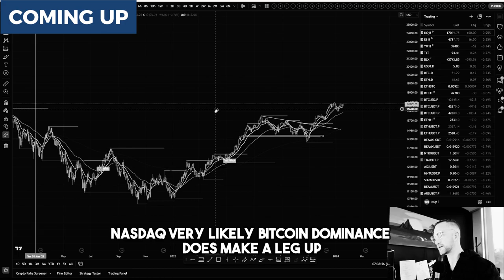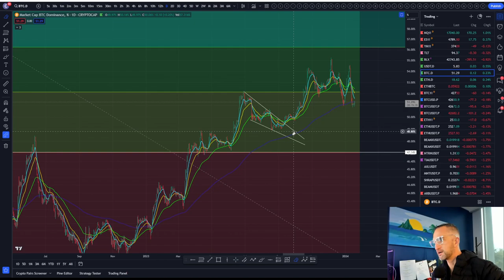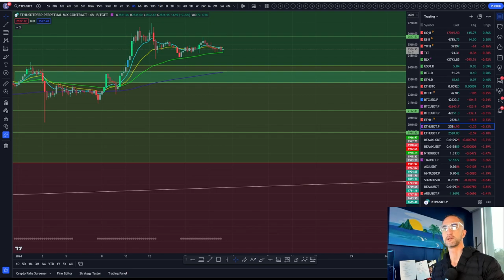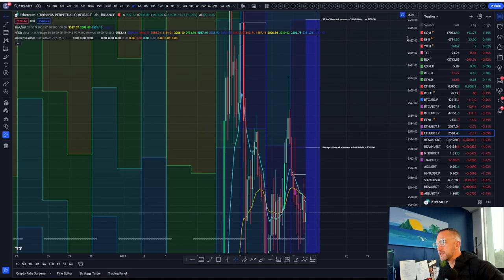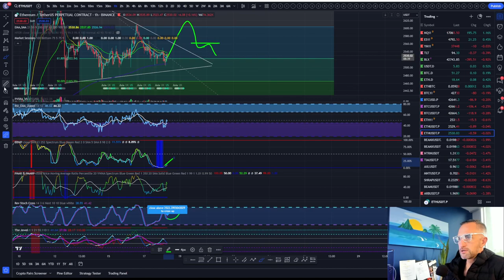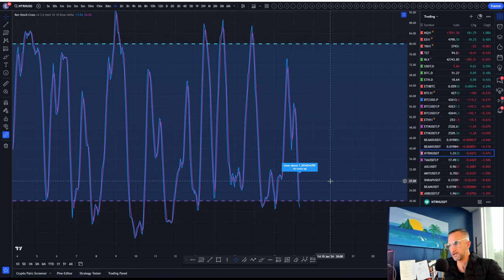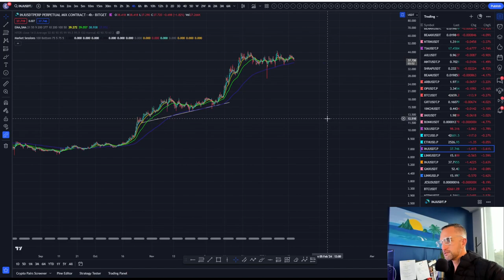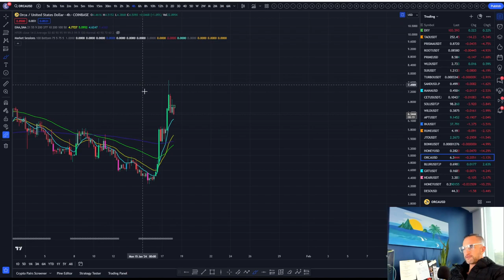MAJOR ETHEREUM BUYING SIGNAL! Bitcoin Price Action Bounce? + Altcoin Updates TIA,AXL,ARB,NTRN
In this mind-blowing update, we delve into the dynamic world of Bitcoin and Ethereum, uncovering a major buying opportunity that could reshape your crypto portfolio! 🌐🔥